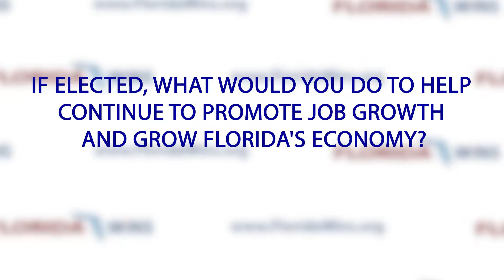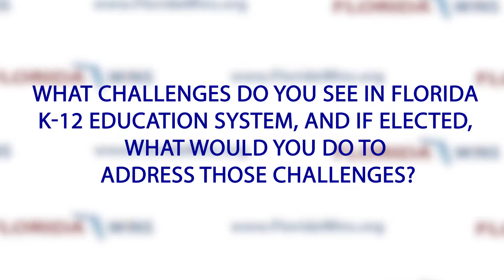Florida Wins Candidate Interview - 2016 Election - Stan McClain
Stan McClain is a Republican running for Florida House District 23 (Ocala Region).